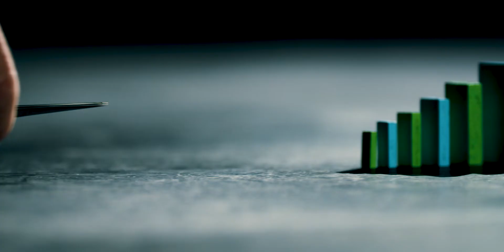Brightlands Next Ten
Vital to innovation. Small steps. Big changes.

There’s definitely a cause for celebration! And not just here, at Brightlands Chemelot Campus in Geleen, but also throughout Limburg, the Netherlands, and yes, even worldwide.